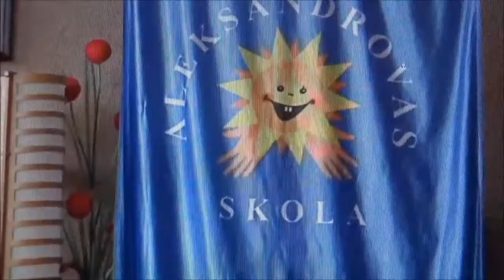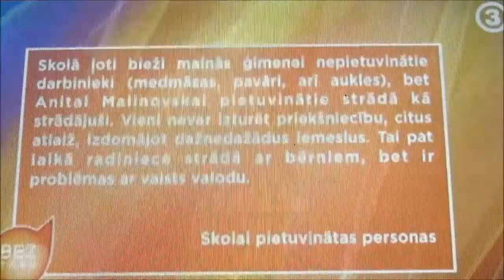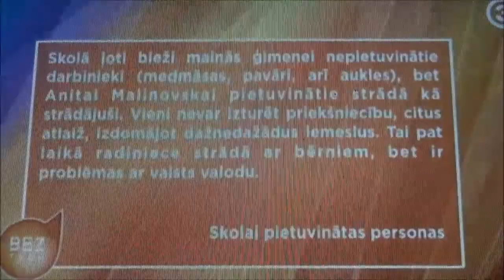Bez Tabu Dagdas novadā